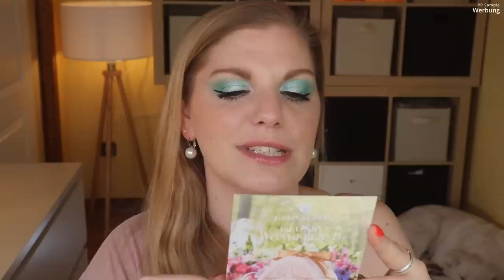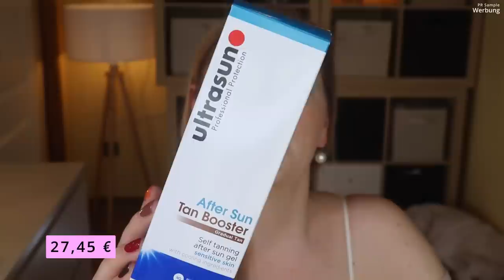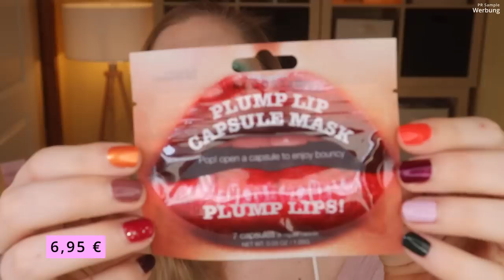Glossybox Easter Egg 2022 | Osterei | Limited Edition | Unboxing & Verlosung | Claudis Welt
Heute zeige ich euch die Glossybox LimitedEdition zu Ostern: Das EasterEgg
Tolle Beautyprodukten, die in einer wunderschönen Geschenkverpackung geliefert werden und dadurch ein schönes Ostergeschenk sind.

Wie findet ihr das Ei dieses Jahr?

Vielen Dank an das liebe Glossybox Team für die Zusendung des Ostereis!

00:00 Infos zum Glossybox Easter Egg 2022
Mit meinem Code CLAUDIALIMITED bekommst du das Ei für 40 € anstatt 45 €
02:10 Das Motto
03:18 Glov Mask Remover: (I,*)
04:12 Ultrasun Aftersun Tan Booster: (I,*)
05:15 Banana Beauty Lip Liner Rosé o clock
06:08 bubble T Duschgel
07:13 Artdeco Twist for Volume Mascara: (I,*)
08:15 Christophe Robin Hydrating Melting Mask: (I,*)
09:03 Kocostar Plump Lip Capsule Mask: (I,*)
10:10 Hey Honey Uncover Mud Mask: (I,*)
10:55 The Body Shop Cleansing Butter: (I)
11:55 Mco Beauty Cheek and Lip Tint
12:53 Diego Dalla Palma Eyebrow 103: (I,*)
13:55 Mein Fazit

♡ Schreibe mir einen lieben Kommentar unter dieses Video mit EASTEREGG

Liebe Grüße
Claudi